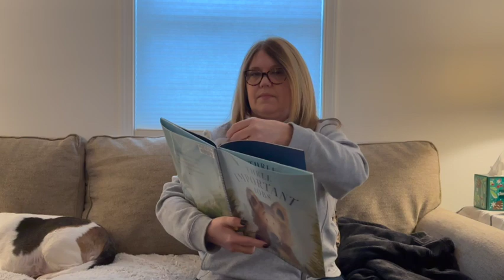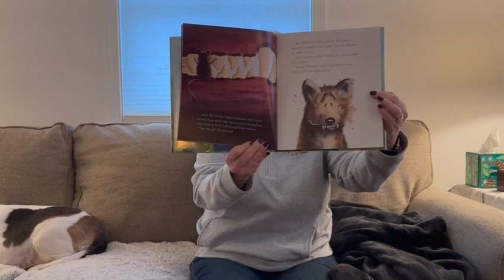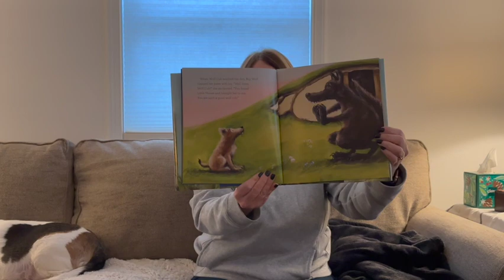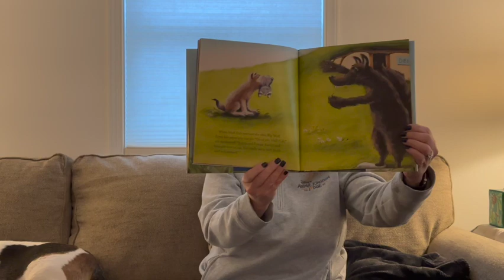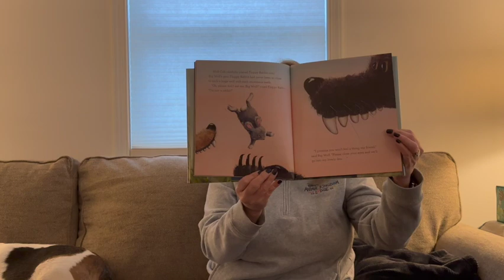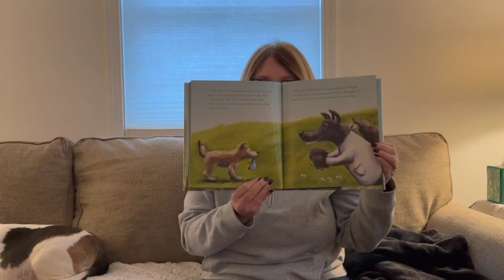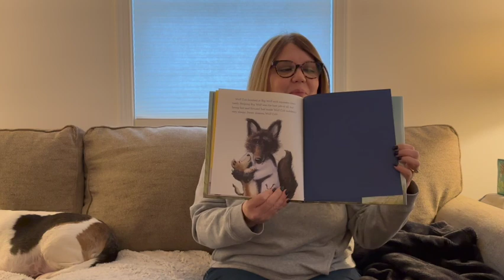Story Time 322 - Three Important Jobs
Happy Dental Health Month! Wolf Cub has three very important jobs: she must find Little Mouse, Floppy Rabbit, and a sack of prickle brushes and bring them back to Big Wolf’s den. Wolf Cub carries each in her mouth (even though it tickles) and delivers all three to Big Wolf as promised. Good job, Wolf Cub! But what happens when Big Wolf, with her big sharp teeth, invites everyone into her den with the promise that no one will feel a thing?